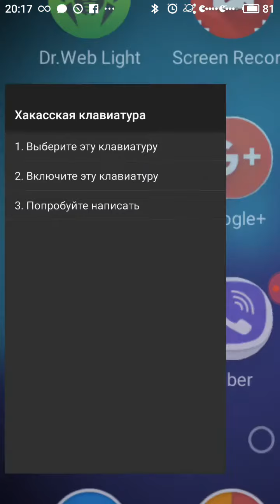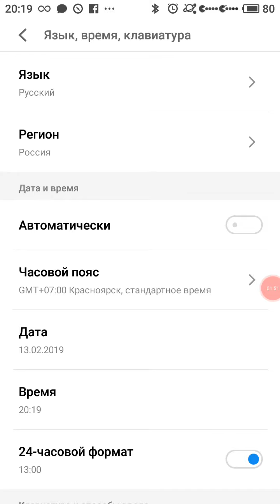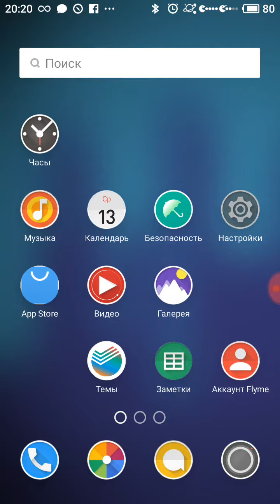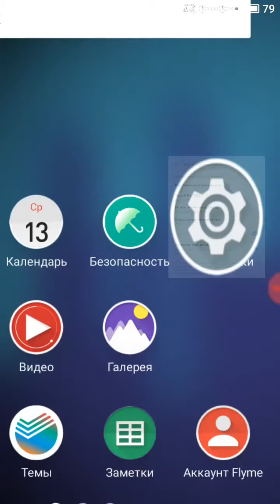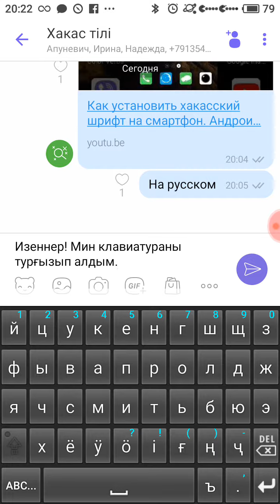Хакасская клавиатура на андроиде.